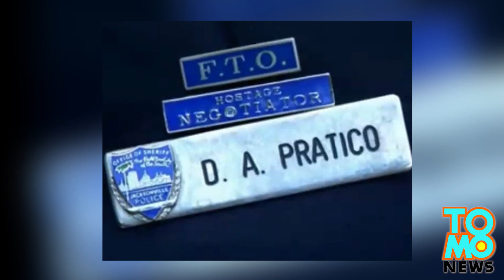Police officer, pinalitan ang mga nanakaw na regalo ng isang bata, gamit ang sarili niyang pera!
Pulis sa Jacksonville, Florida, ginamit ang sarili niyang pera para palitan ang mga nanakaw na regalo ng isang maliit na bata!

Alam namin na marami kaming mga Bad Cop na kuwento, pero sa araw na ito ay mayroon kaming kuwento na magpapatunay na hindi lahat ng mga pulis ay hindi mabuting tao.

Pinasaya ng Jacksonville officer na si Derek Practico ang isang maliit na batang lalake, matapos nakawin ng isang walang pusong magnanakaw ang mga birthday gift ng bata.

Noong Marso ay rumispondi si Practico sa pagnanakaw na ito, at nakita niyang namromroblema ang ina ng bata dahil wala siyang perang pambili ng mga panibagong regalo para sa kanyang anak.

Matapos bumalik sa police station, naisip ni Practico na hindi nararapat na malungkot ang bata sa kanyang birthday. Kaya ginamit niya ang sarili niyang pera, para palitan ang mga nanakaw na regalo...bumili siya pati na rin ng birthday cake at card, na kanyang dineliver sa bahay ng bata kinabukasan. AT nagdala rin siya ng 100-dollar gift card para sa ina ng bata!

Ayon sa napaka-humble na si Practico, ginawa lang niya kung ano ang tama. Thank you, Officer Practico, we salute you!